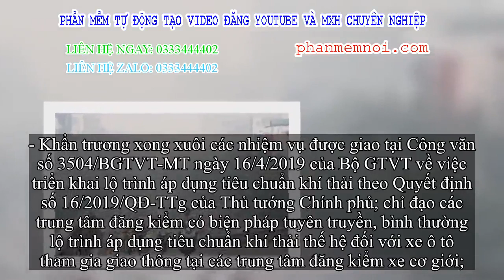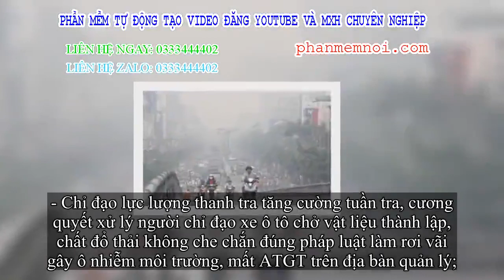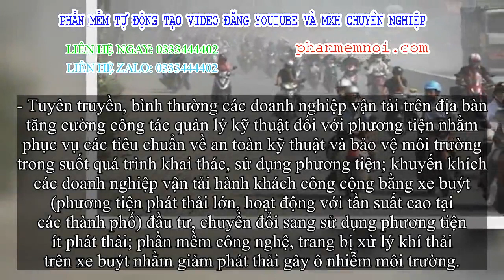✅ Bộ GTVT chỉ đạo ứng phó với ô nhiễm từ hoạt động GTVT